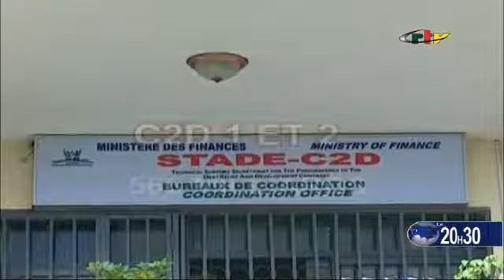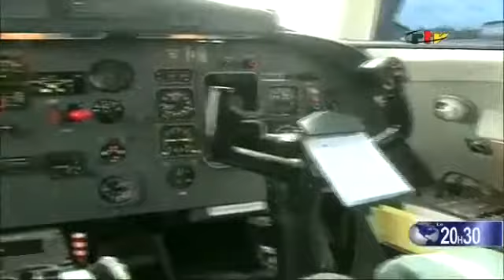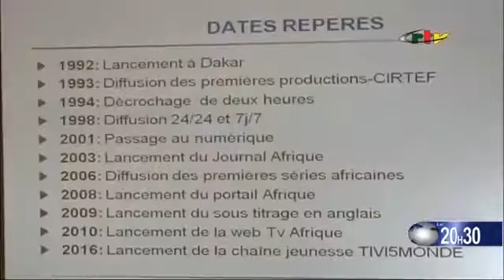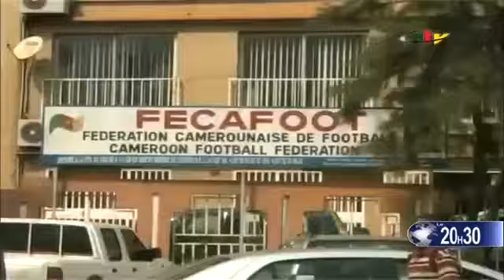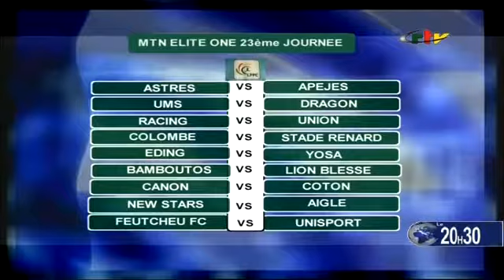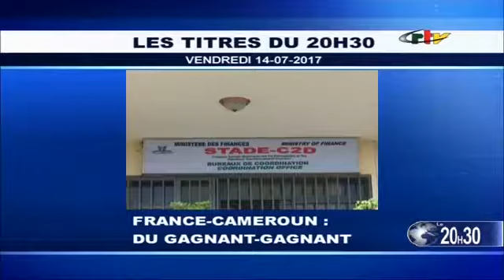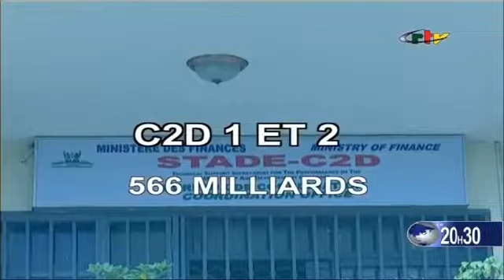CRTV Journal 20H30 Vendredi 14 Juillet 2017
Source Vidéo : MIKE PATYCHOU.